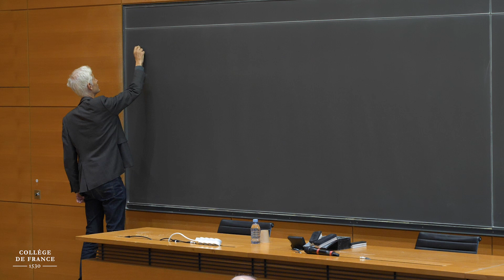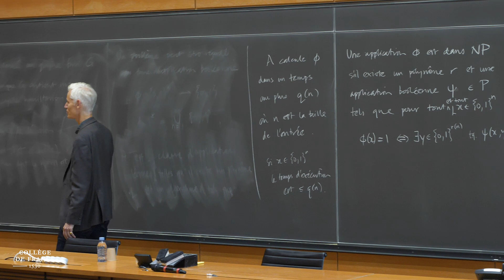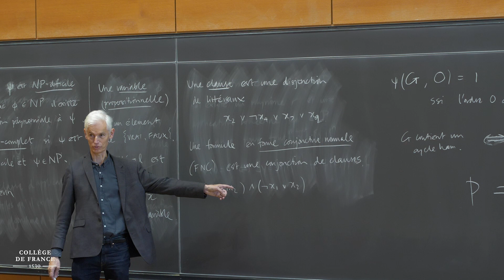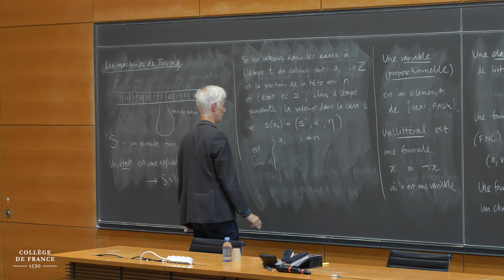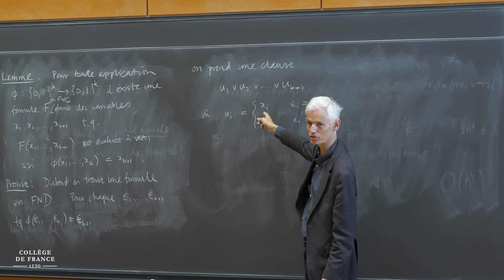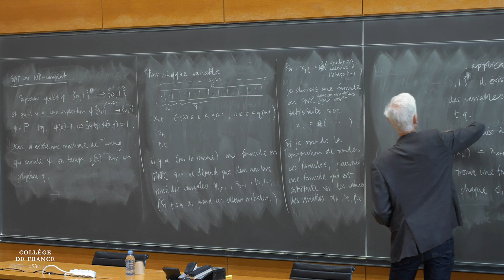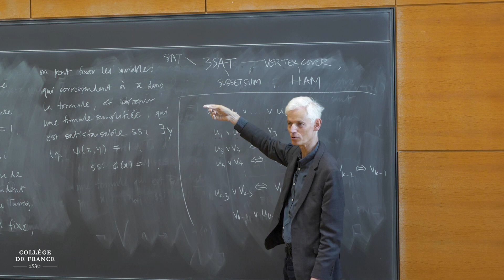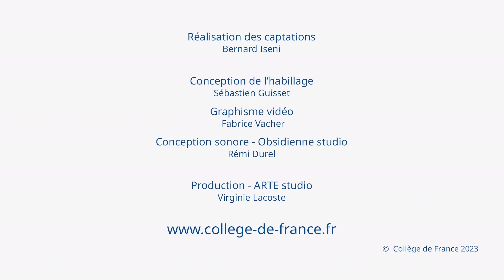La théorie de la complexité (1) - Timothy Gowers (2023-2024)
Enseignement 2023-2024 : La théorie de la complexité
Cours du 09 octobre 2023 : Les classes de complexité P et NP et les problèmes NP-complets

Professeur : Timothy Gowers
Chaire Combinatoire